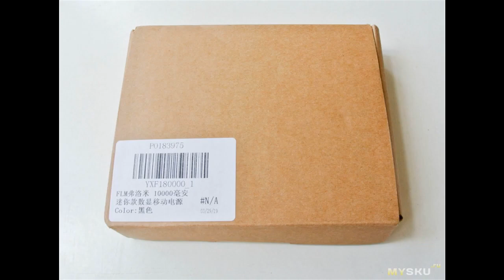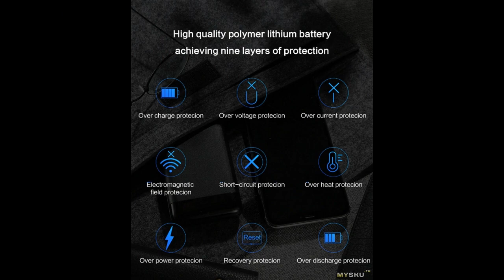Небольшой обзор повербанка Floveme на 10000mAh.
Привет друзья. Сегодня небольшой обзор, после 3х месяцев использования, повербанка Floweme на 10000mAh.  Заказывал эту банку по акции, и потом еще ждал ее месяц, но все пришло и все работает ...
Отзыв на товар с Aliexpress Небольшой обзор повербанка Floveme на 10000mAh.